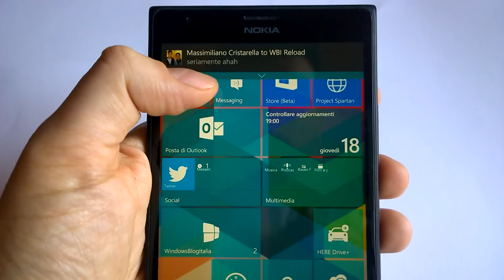Facebook Messenger Interactive Notifications on Windows 10 Mobile